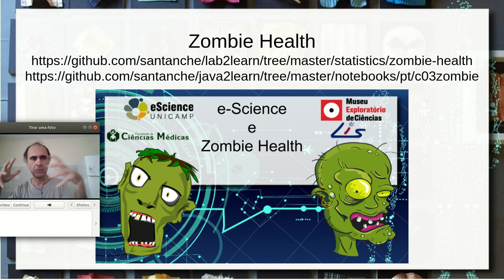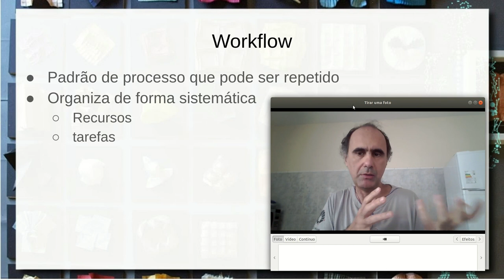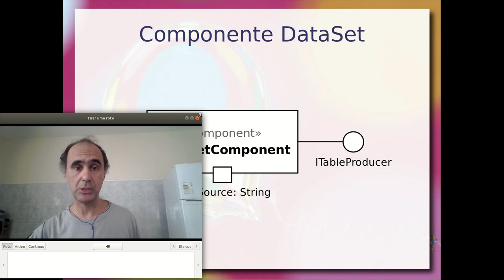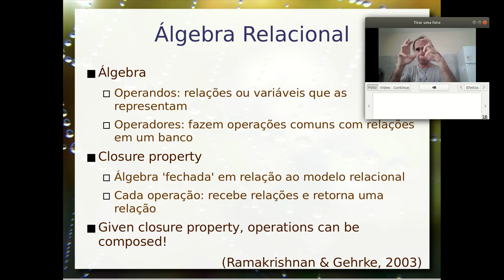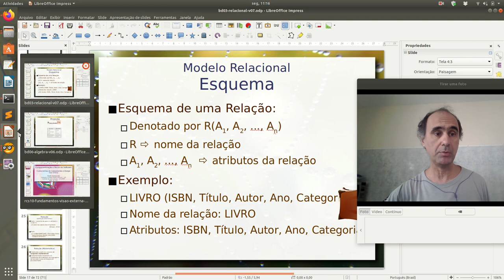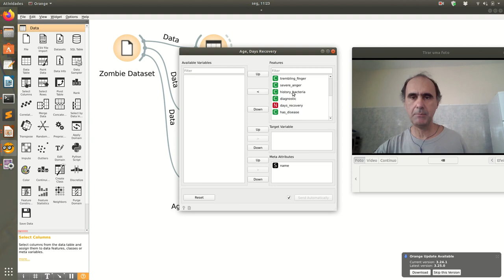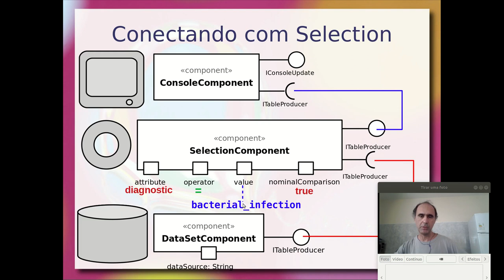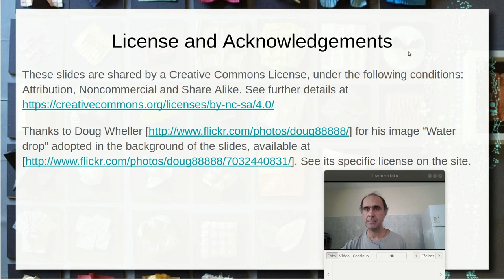Workflows, Componentes e Álgebra - Ciência|Visualização|Dados|Saúde|2020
Este vídeo combina conceitos de três conceitos: workflows, componentes de software e álgebra relacional. Esta combinação revela um conjunto de mecanismos que se combinam na construção de processos de análise de dados.

A análise é feita sobre dados tabulares (relações no modelo relacional) e o paralelo com a álgebra permite entender de modo abstrato como estruturar o processo de transformação.

Este vídeo é uma composição de três disciplinas que podem ser encontradas nas páginas: